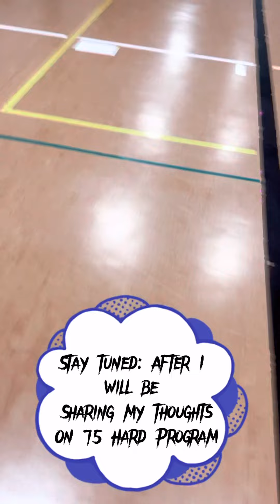I’m back! Day in my life spending time with my mom & sister & my thoughts on 75 Hard Program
What’s good migente!! Ma peoples! Hope you are all doing well! This video was from this past weekend and thought I would share some of it!

My sister Danielle is a local Tampa Fashion designer and has some amazing designs!!
Check her out on IG: houseofdb_

I also conclude my 75 Hard Program journey, what I learned, and how I’m gonna change things up.